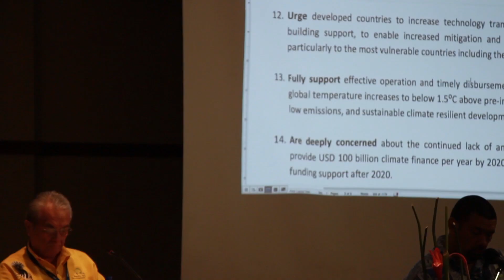Pacific leaders speak out with 'one voice' on climate change (PMC)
SUVA: Seven Pacific leaders have signed a strong document on climate change in Fiji, mapping out what they want to achieve at COP 21 in Paris later this year.

Meeting for three days, the Pacific Islands Development Forum (PIDF) leaders said they were speaking with "one voice" on their demands for action.

Host Prime Minister Voreqe Bainimarama described the Suva Declaration as an historic document and UN Special Envoy for Climate Change Mary Robinson called it a "strong statement".

Reporter/editor: Niklas Pedersen, AUT University and Danish School of Media and Journalism student journalist on internship with Republika magazine, Suva

Speakers:
'Akilisi Pohiva, PM of Tonga
Abel Gutierres, Ambassador of Timor-Leste
Tony de Brum, Foreign Minister of the Marshall Islands
Manasseh Sogarave, PM of the Solomon islands
Voreqe Bainimarama, PM of Fiji
Mary Robinson, UN Special Envoy on Climate Change